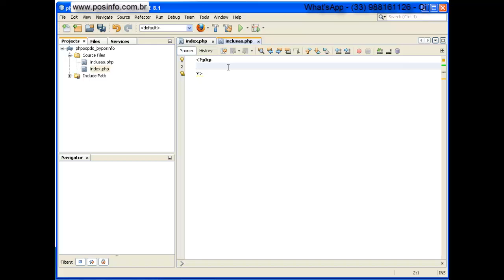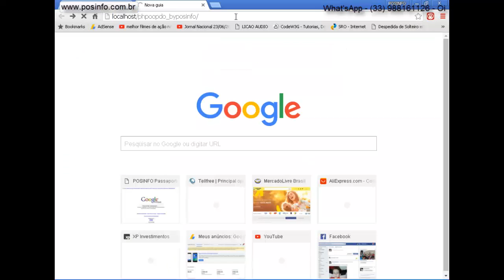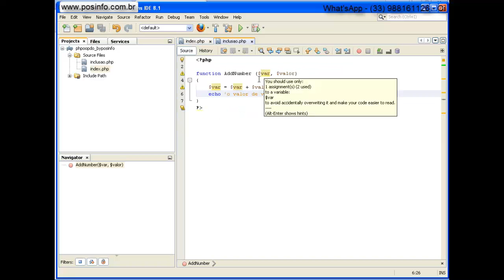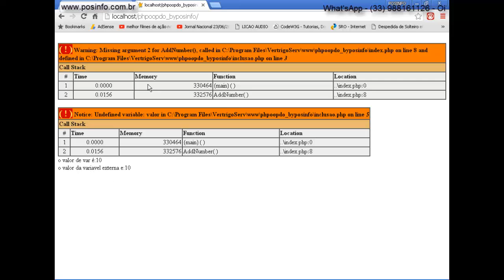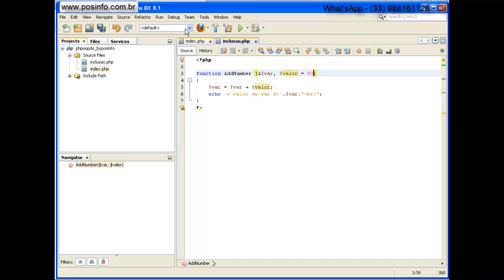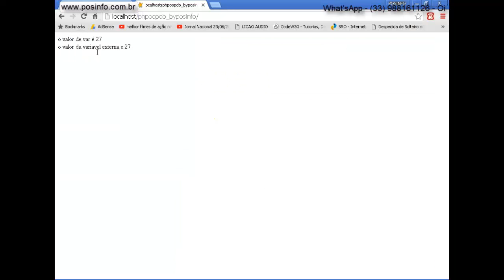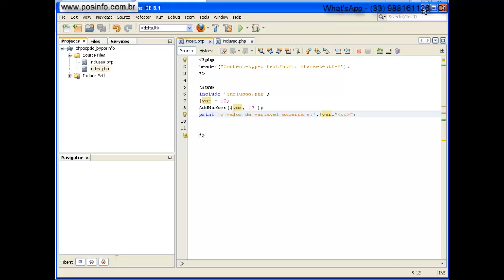CURSO PHP OO COM PDO AULA 18 HD METODO TRANSPARENTE ORIENTADO A OBJETOS, PASSAGEM DE PARÂMETROS